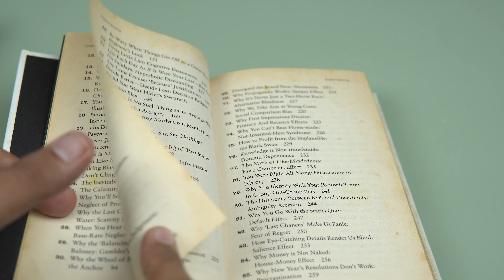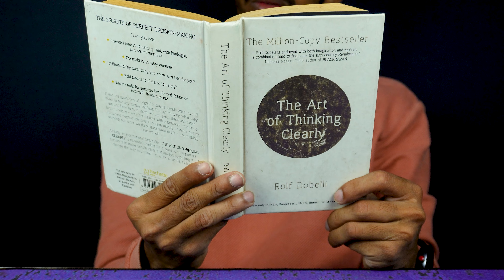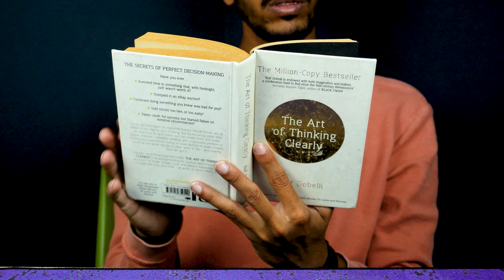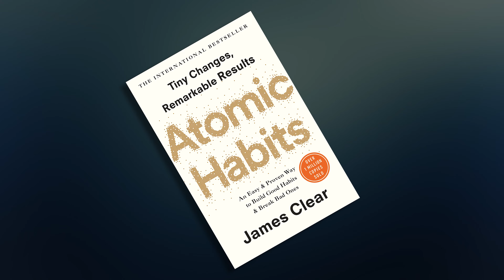5 Books Everyone Should Read For Self Development | खुद को विकसित करने के लिए ये किताबें पढ़ें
Self help books in Hindi. Books condense the knowledge of a lifetime into a few accessible pages. There is no better way to learn about self-improvement than from books. For nuances related to each aspect of your growth, you will find a book. I've had many books change me over time and grow me to make this video. This video, where I explain the top 5 books that changed me as a person and that will help every beginner improve themselves in easy words.

Links:
The art of thinking clearly:

Chapters:
00:00 Introduction
01:40 Book 1
03:33 Book 2
04:22 Book 3
05:10 Book 4
06:30 Book 5